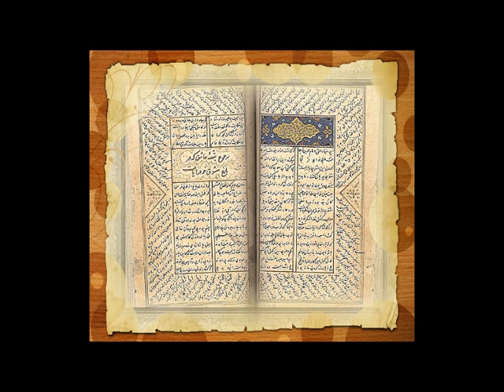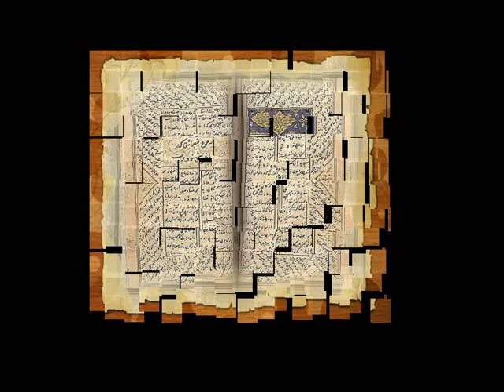Masnavi Sharif (مثنوی) Nr. 8 Visiting Awliya, Kashf/Unveilings, Agha Jan Saheb Mubarak [Pashto]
The Masnavi Shareef by Jalal al-Din Muhammad Balkhi (Rumi), one of the most Amazing books in the World!
🌹 🌹 By: Mufti Ahmad Nori Saheb, شیخ الحدیث مولانا مفتي احمد نوري صاحب Amazing Scholar!🍂🌹
Islamic Knowledge/Tasawuf in Pashto پښتو

وره ويناوى واورى اوفيسبوک پاڼو ته يي درسره  پورته کړى